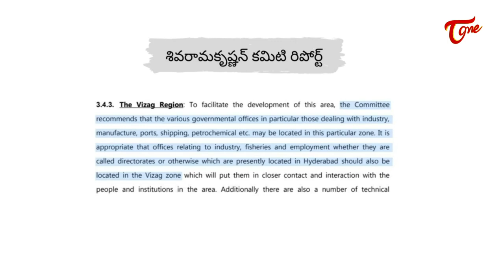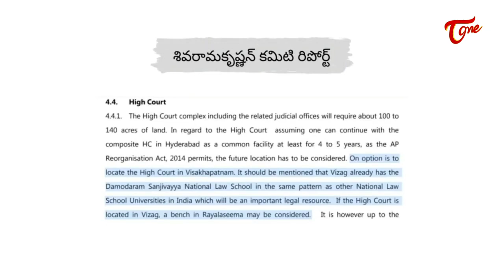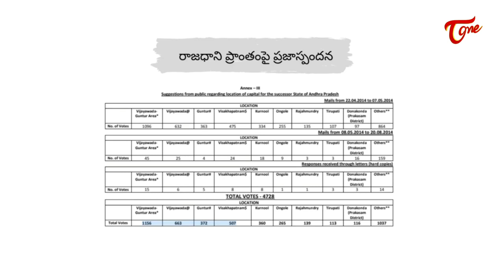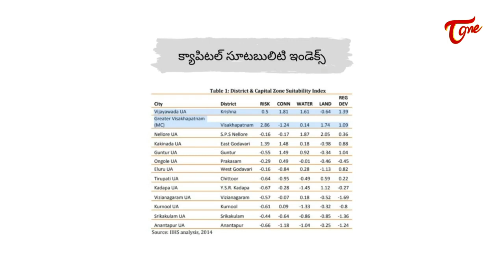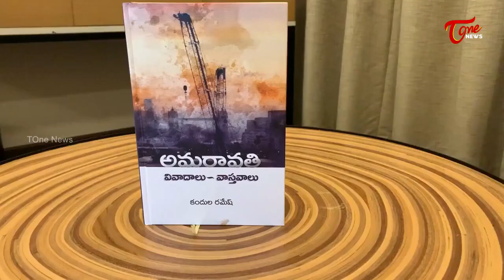Kandula Ramesh Analysis on AP 3 Capital Issue | Dharmana Prasada Rao's Double Game on AP Capiatal